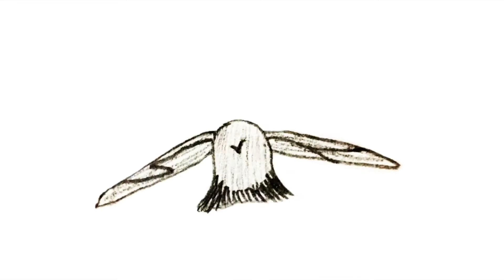Year 10 Visual Arts Stop Motion Animated Films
In Term 3 Year 10 Visual Arts students created a 1-minute stop-motion animation film inspired by the practice of artist William Kentridge. Students developed their concept based on the theme of 'memory'.

Stop motion is an animated filmmaking technique whereby individually photographed still frames are manipulated in small increments so that they appear to have motion when they are played back.